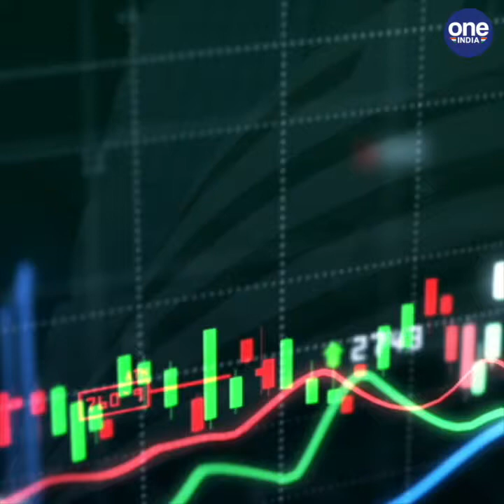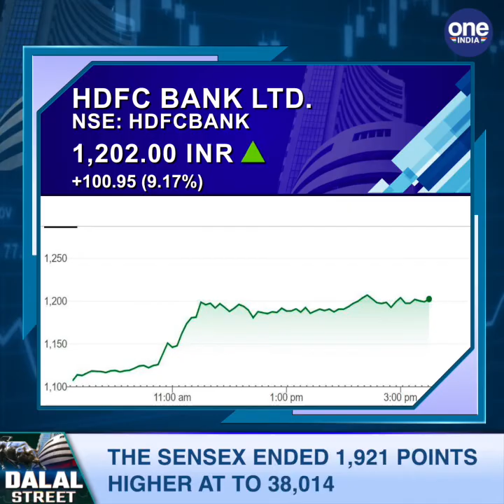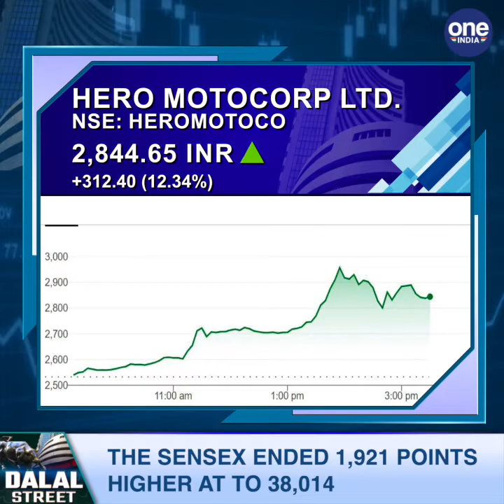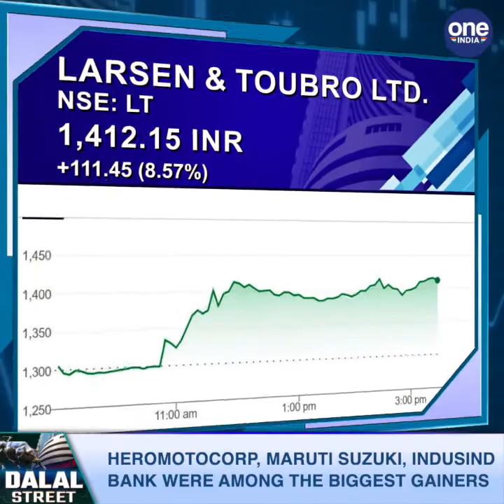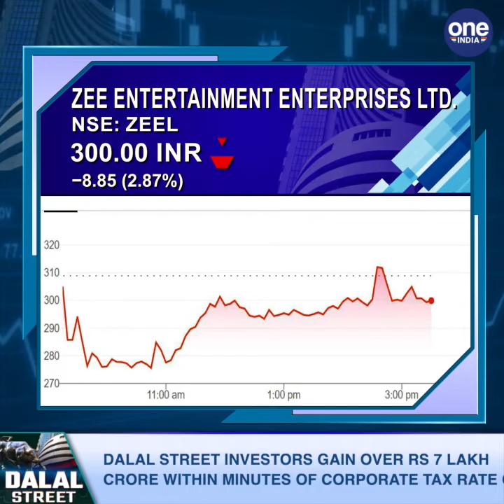Dalal Street : BIGGEST SINGLE-DAY GAIN IN 10 YEARS